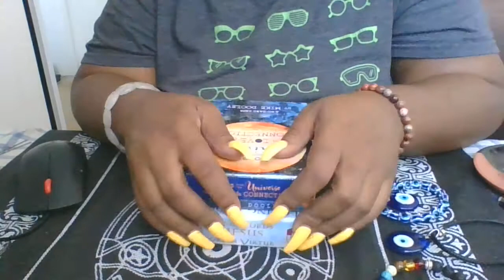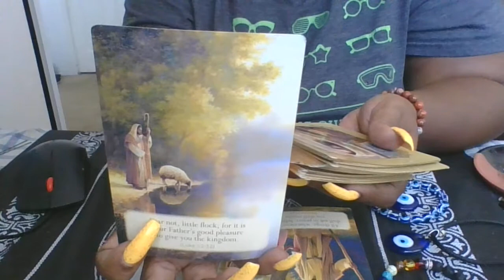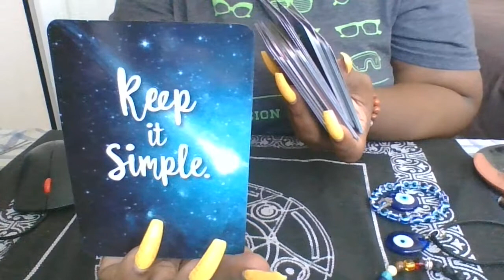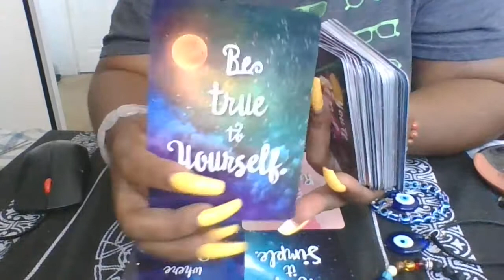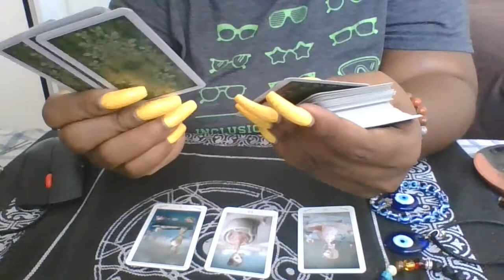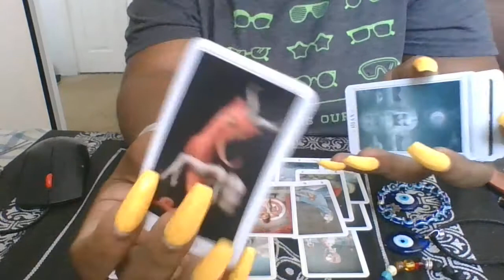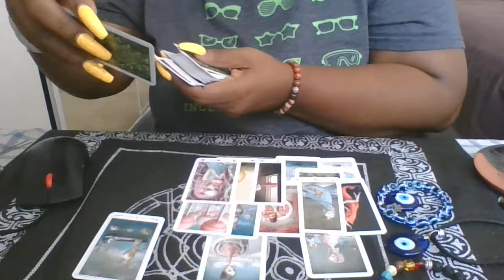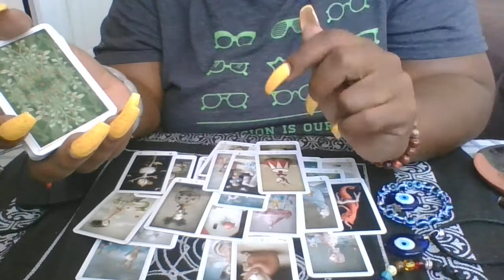LIBRA- MESSAGES FROM SPIRIT